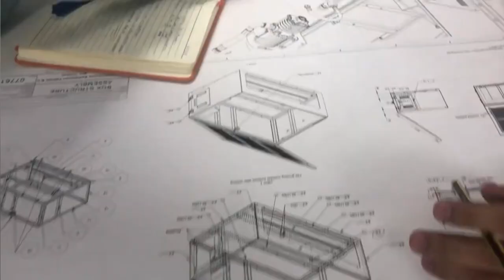NRF - Relocation aluminium factory to Poland